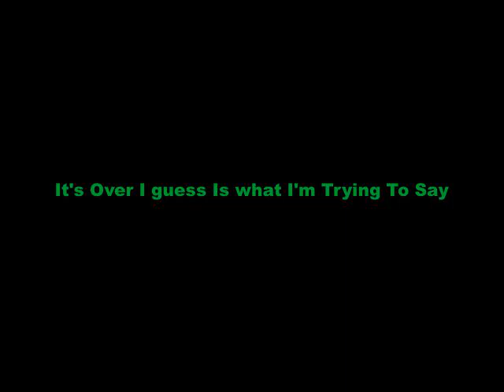Thursday Returns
Random Talk and Thoughts From my Mind.

Oh yea and my hair is way better.